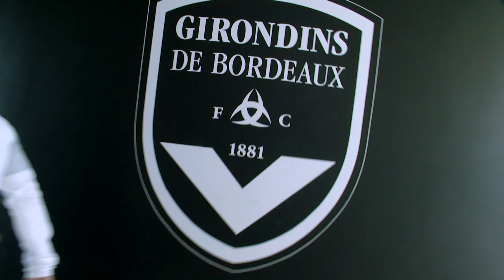J-5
J-5 avec notre surprise au Stade Chaban-Delmas. Aujourd'hui cette surprise a joué un mauvais tour à Grégory Sertic.

Toutes les meilleures vidéos des émissions, reportages et des matches des pros et de la CFA ainsi que des matches mythiques en L1 et en Coupe d'Europe sont à découvrir en exclusivité Tous les dimanche soirs à 0h00, le dernier match des Girondins de Willy Sagnol est en ligne.